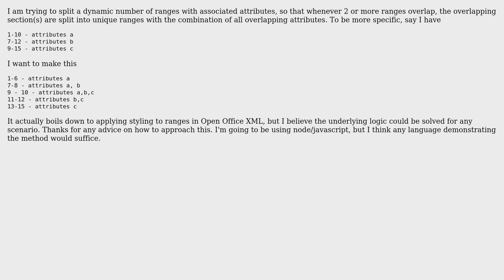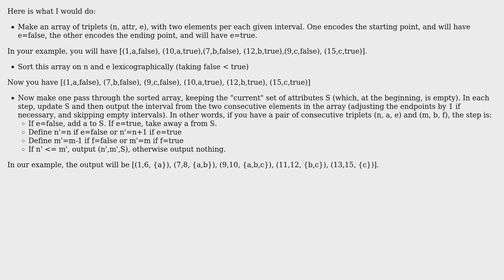Software Engineering: Split overlapping ranges into all unique ranges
With thanks & praise to God, and with thanks to the many people who have made this project possible! You are responsible for your own actions.